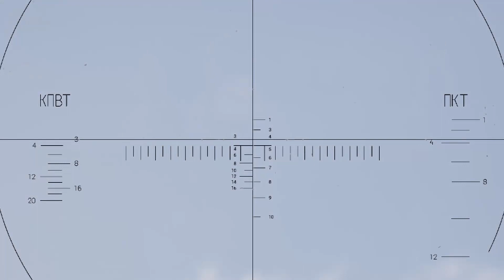Unleash the inner SLAV